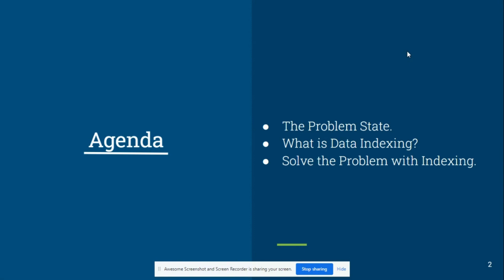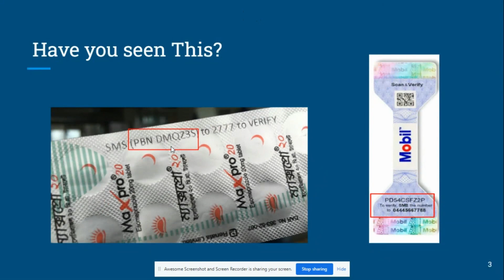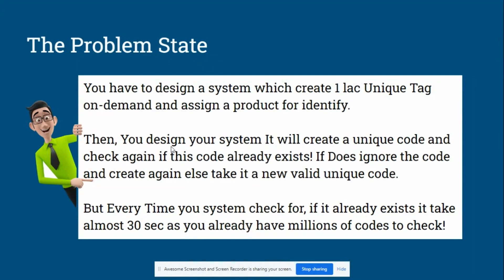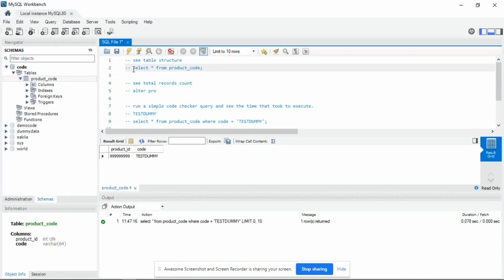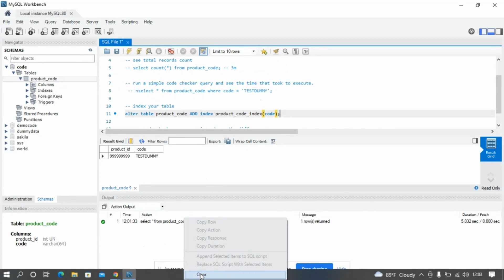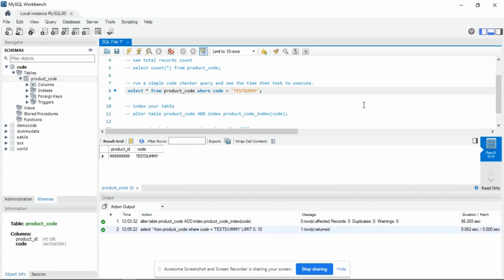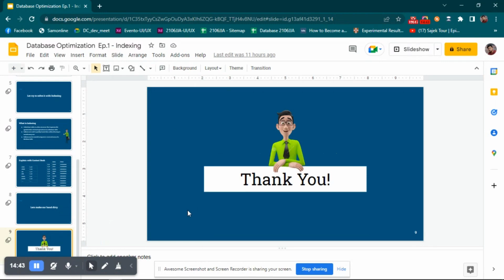Database Optimization | Ep-01 : Database Indexing | Bangla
This is part of The Database Optimization series. This is episode 1: Database Indexing or indexes in SQL.
Here I Explained Database Indexing with an awesome real life search problem and solve it by database indexing in Bangla.

Chapter:

0:00 - Intro
0:44 - A well-known problem state.
3:18 - What is Database Indexing?
5:10 - Solve The Problem with database indexing.